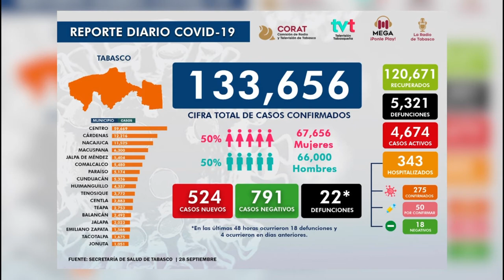NoticiasTVT🟣| Reporta SS 524 nuevos contagios por COVID-19 en Tabasco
NoticiasTVT🟣| Confirma la SS 524 nuevos contagios y 22 decesos más por COVID19. Además, notificó 4 mil 674 casos activos y 343 hospitalizados.